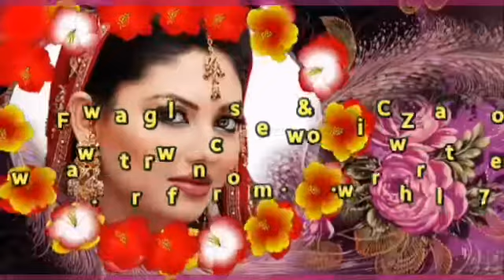Sabir Hayat sabir New Khowar Chitrali Song {2020}Poet Poetry Akram Danish purdard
Khowar Chitrali New song 2k20 ||Singer :sabir hayat sabir||Poetry  :Akram Danish purdard